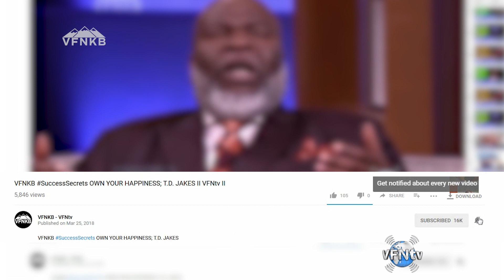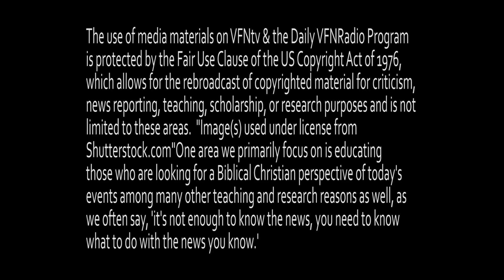Equally Funded Education; It’s Time to Reexamine Education in America including Christian Education